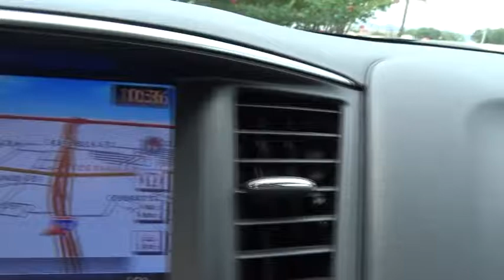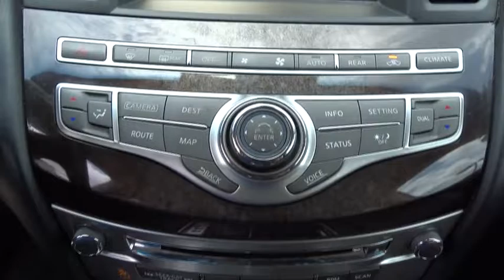2015 INFINITI QX60 San Antonio, Austin, Houston, Dallas, New Braunfels, TX IW4617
2015 INFINITI QX60

Gunn Infiniti
12150 IH-10 West

Certified. Recent Arrival! New Price! Come in to Gunn INFINITI and check out this 2015 INFINITI QX60 Base!!26/19 Highway/City MPGAwards:* 2015 IIHS Top Safety Pick Reviews:* Ample passenger room in all three rows; smooth and quiet ride; classy interior design; user-friendly electronics interface. Source: Edmunds* In the world of 7-passenger crossovers, true daring is rare. Thanks to the INFINITI QX60, blending in is no longer a requirement. Its unmistakable lines flow with emotional energy and draw you into an experience overflowing with stirring rewards and one-of-a-kind design and technology. A spacious interior, which easily accommodates the most varied of lifestyles, thrills the senses with sweeping design and sensuous materials. The ingenious sliding second row maximizes legroom, while making access to the third row exceptionally effortless, even with a child seat installed. Discover heightened awareness with the world's first Backup Collision Intervention and the Around View Monitor with Moving Object Detection. The QX60 matches confidence with convenience by offering the network of security and concierge services that make up INFINITI Connection. Inspired Performance is, and will always be, the driving force behind every INFINITI, and the QX60 is no exception. Whether engaging the power of the V6 or INFINITI's Intelligent All-Wheel Drive system, the QX60's refined driving characteristics are meticulously crafted to achieve maximum output while enhancing your feel for the road. Behind the seductive curves of the QX60 lives INFINITI's signature sense of exhilaration. An INFINITI first, the QX60 reshapes the delivery of power with a 3.5L V6 with Continuously Variable Transmission and 265hp. With a near infinite number of continuously varying gear ratios, CVT simultaneously adjusts the delivery of torque from the engine, the result - stepless shifting of gears and exceptionally smooth driving. A hybrid model is also available in the form of a supercharged 2.5L engine mated to an electric motor providing 250hp and up to 28mpg hwy. Source: The Manufacturer SummaryGunn INFINITI - Come experience for yourself why we have the best reputation in San Antonio!
[P01] PREMIUM PACKAGE  -inc: Enhanced Intelligent Key Memory Stores an occupant memory position  last used audio  climate control and navigation settings  2-Way Driver's Seat Power Lumbar Support  Heated Steering Wheel  Outside Mirrors w/Reverse Tilt-Down Feature  Dual Occupant Memory System For driver's seat  steering wheel and outside mirrors  Entry & Exit Assist For driver's seat and steering wheel  Remote Engine Start  Radio: AM/FM/CD/DVD w/MP3 Playback Capability  BOSE 13-speaker premium audio system  Radio Data System (RDS) and speed-sensitive volume control,[P02] PREMIUM PLUS PACKAGE  -inc: streaming audio via Bluetooth wireless technology  Rain-Sensing Front Windshield Wipers  Single In-Dash CD Player  Around View Monitor w/Front & Rear Sonar System  moving object detection w/2 front and 2 rear sonar system  INFINITI Navigation System  8 WVGA color touch-screen display  lane guidance and 3-D building graphics  XM Navtraffic w/real-time traffic information  XM Navweather w/real time weather and 3-day forecast  INFINITI connection telematics system including 1-year safety  security  and convenience services  INFINITI Voice Recognition  audio  navigation and vehicle information systems,[N10] ILLUMINATED KICK PLATES,JAVA  LEATHER-APPOINTED SEATS,MIDNIGHT GARNET,[F01] DRIVER ASSISTANCE PACKAGE  -inc: Intelligent Cruise Control Full-speed range  Blind Spot Warning System (BSW)  ECO Pedal  Intelligent Brake Assist (IBA)  Forward Collision Warning (FCW)  Distance Control Assist (DCA)  Back-Up Collision Intervention (BCI)  Active Trace Control  Front & Rear Sonar System 2 front and 4 rear,All Wheel Drive,Power Steering,ABS,4-Wheel Disc Brakes,Brake Assist,Brake Actuated Limited Slip Differential,Aluminum Wheels,Tires - Front All-Season,Tires - Rear All-Season,Temporary Spare Tire,Sun/Moonroof,Generic Sun/Moonroof,Heated Mirrors,Power Mirror(s),Power Folding Mirrors,Rear Defrost,Privacy Glass,Intermittent Wipers,Variable Speed Intermittent Wipers,Rear Spoiler,Remote Trunk Release,Power Liftgate,Power Door Locks,HID headlights,Automatic Headlights,Fog Lamps,AM/FM Stereo,CD Player,Satellite Radio,MP3 Player,Steering Wheel Audio Controls,Auxiliary Audio Input,Bluetooth Connection,Power Driver Seat,Power Passenger Seat,Bucket Seats,Heated Front Seat(s),Pass-Through Rear Seat,Rear Bench Seat,Adjustable Steering Wheel,Trip Computer,Power Windows,